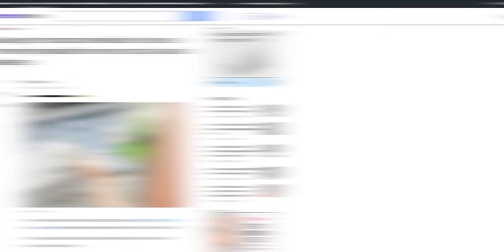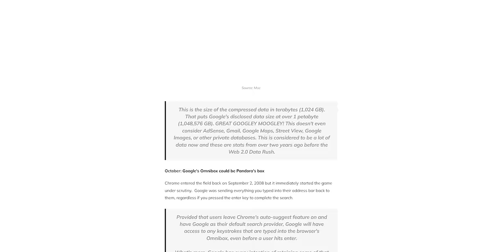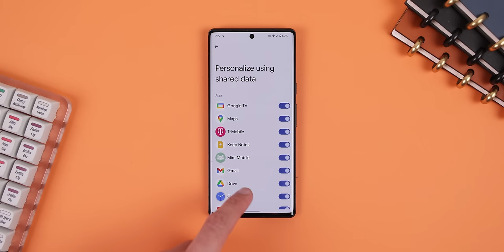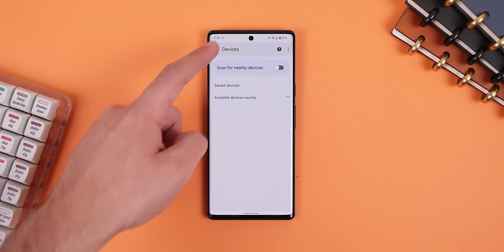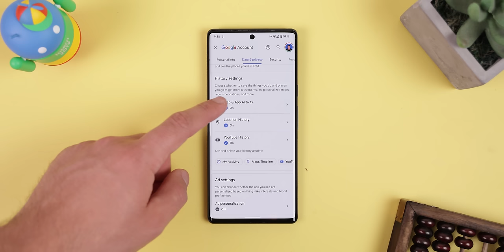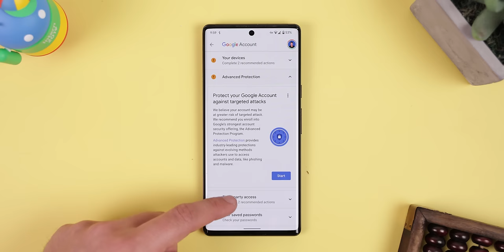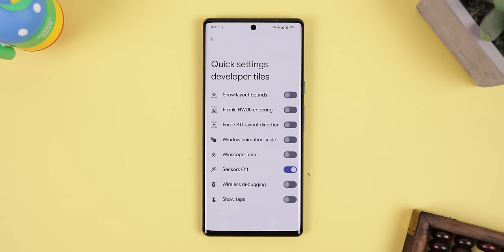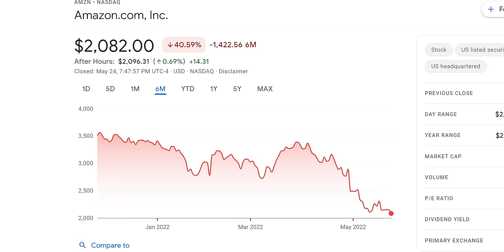De-Googling Any Android Phone! (Google Apps Alternatives)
Skip the waitlist and invest in blue-chip art for the very first time by signing up for Masterworks
Purchase shares in great masterpieces from artists like Pablo Picasso, Banksy, Andy Warhol, and more. See below to find out how it works!
In this video, I'll be showing you how to De-Google your Android device. Basically removing or replacing every Google App or Service if you're having privacy concerns. Enjoy!
(͡• ͜ʖ ͡•) Inform yourself! ᕙ(`▿´)ᕗ

(ɔ◔‿◔)ɔ ♥ Extras ≧◉◡◉≦
▣ Warden

How Masterworks works:
Timeline
0:00 How Google Mishandled Data in the Past
1:52 Turn Off Anti Privacy Settings
9:44 Replace Google Apps
17:56 Find & Stop Every Tracker
18:27 BEST Privacy ROMS